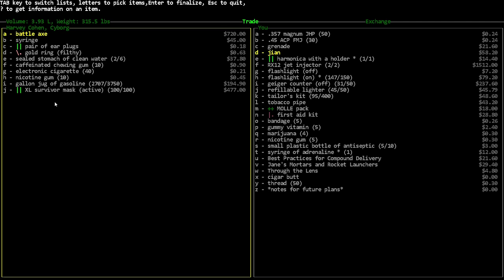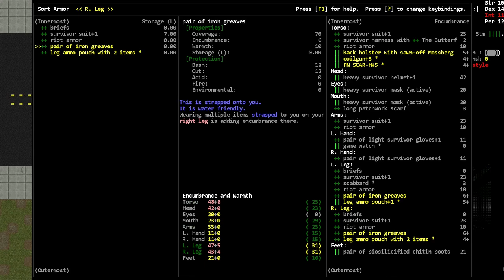Swimming in Corrosive Acid - [Nosh] Cataclysm Dark Days Ahead - Episode 130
NPC gets hurt a lot from acid.